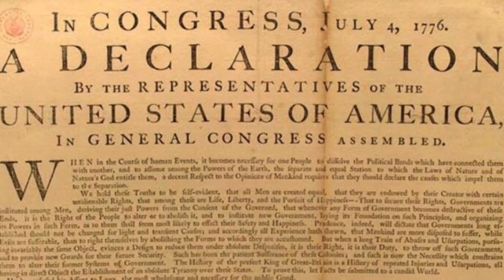Happy Memorial Day from POTUS ABC KIDS 🇺🇸🇺🇸🇺🇸